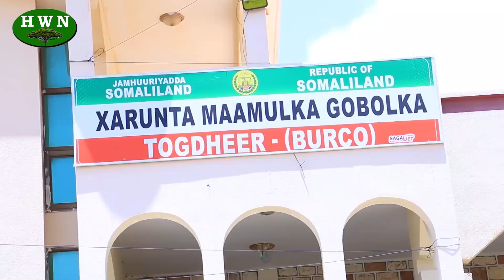Khilaafka Ka Taagan Dawlada Hoose Ee Burco Oo Wajicusub Yeeshay